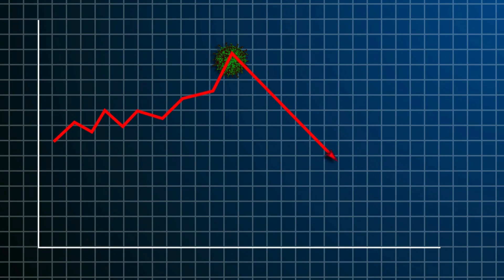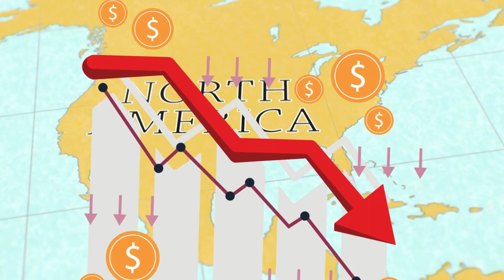"U.S. Bank Decline and Economic Impact"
"US Bank Crashes: Unraveling the Decline and Economic Impact"
Description:
In this video, we explore the alarming trend of bank crashes in the United States and what it means for the country's economic stability. From sudden bank failures to long-term financial repercussions, we uncover the factors contributing to this decline and its broader impact on the global economy.

Join us as we delve into:

Recent Bank Failures: Analyze the most notable bank crashes, their causes, and immediate effects on customers and markets.
Economic Factors: Understand the underlying economic issues, including inflation, interest rate hikes, and regulatory challenges, that are contributing to these bank failures.
Impact on the Economy: Discover how these bank crashes are affecting the broader economy, including the stock market, employment rates, and consumer confidence.
Historical Context: Compare the current situation to past financial crises, such as the 2008 financial meltdown, and draw lessons from history.
Future Outlook: Examine expert predictions on what the future holds for the US banking sector and the measures being proposed to prevent further crashes.
Stay informed about the critical issues facing the US banking system and their potential implications for the global economy.

Sources:

CNN Business
The Wall Street Journal
Bloomberg
Reuters
This description provides a comprehensive overview of the topic, encouraging viewers to engage with the video and stay informed about important economic trends.